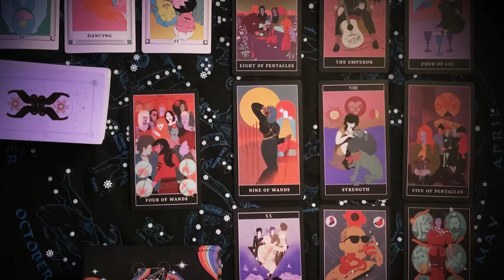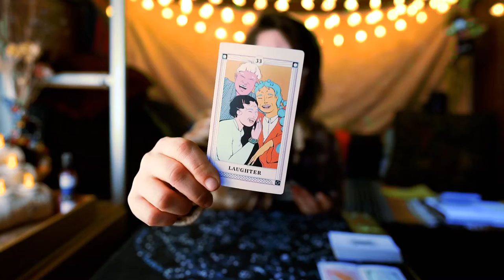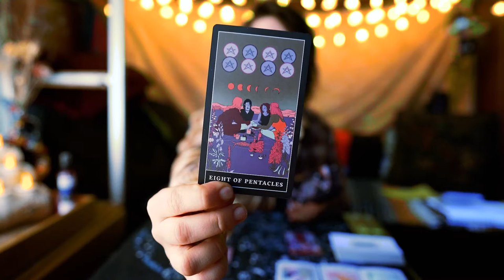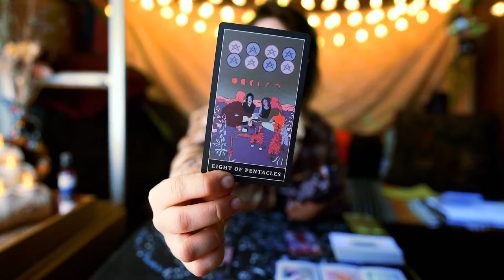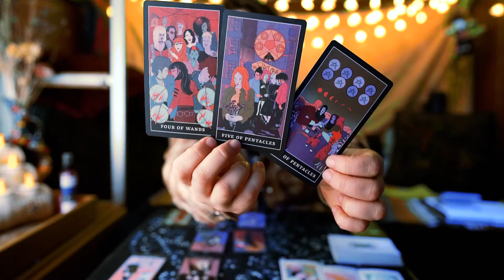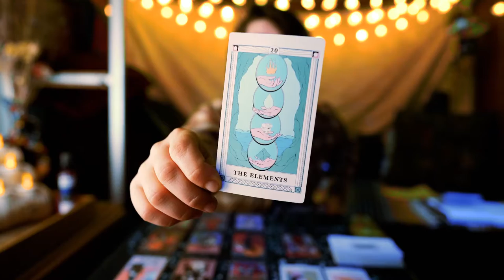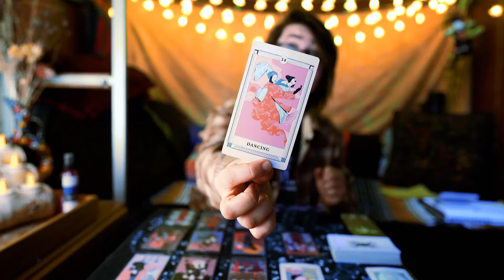Dance Your Dance | Daily Tarot Messages 2.9.22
Recommended Listening:
'Beam' by Payday

You've been excelling in some area of your life and it's maybe making some people uncomfortable. At some point you do need to get comfortable with letting people down. Not everyone can see your vision. Those who care will at least try. If anyone tries to give you grief or pokes fun at your weird "dance" moves, kindly let them know that your life is just that - yours. Mind your is-ness.  🙏

Grace

Decks used:
VIATOR SOMNIORUM Oneiromancy Deck (SOLD OUT but check out her other stuff!)